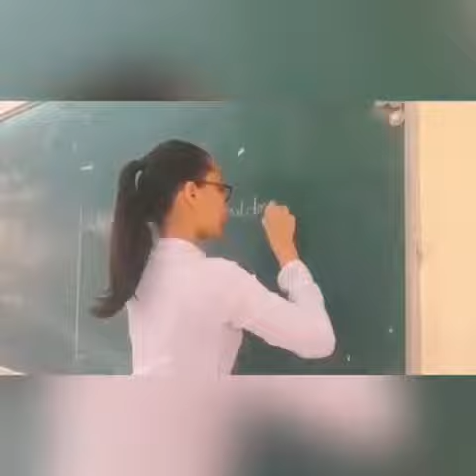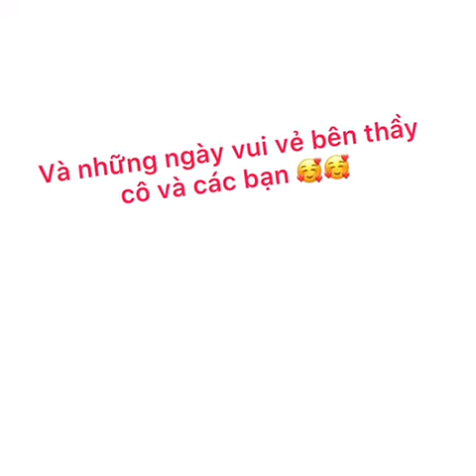NÉT ĐẸP HỌC ĐƯỜNG QUA ỐNG KÍNH - TRI ÂN THẦY CÔ - LỚP 10/1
Trong cái tiết trời se se lạnh, cái lất phất của những cơn mưa cuối tháng 11, chúng em bỗng nhận ra ngày Nhà giáo Việt Nam 20.11 đã sắp đến rồi – ngày để mỗi chúng em nói lời tri ân đối với các thế hệ thầy cô.
Đoạn video do chính tập thể lớp 10/1 quay bằng điện thoại cá nhân tuy còn vụng về, còn chưa hay nhưng đó là tấm lòng tri ân của tập thể lớp 10/1 muốn gởi đến các thầy cô. Bằng những việc tuy nhỏ nhưng đầy sự cố gắng của bản thân và tập thể như chú ý lắng nghe thầy cô giảng bài, chép bài đầy đủ và phát biểu bài sôi nổi trong giờ học, thi đua dành điểm cao…Bên cạnh việc học tập thể lớp 10/1 luôn tham gia đầy đủ các hoạt động của Đoàn trường phát động trên tinh thần học hỏi, vui tươi, đoàn kết…
Chính vì thế, tập thể lớp 10/1 chúng em xin gửi lời cảm ơn chân thành đến tất cả các thầy cô giáo đã luôn tận tụy giúp đỡ và dìu dắt chúng em trên con đường học tập. Chúng em xin kính chúc toàn thể các thầy cô giáo cũng như các cô chú nhân viên của trường chúng ta luôn mạnh khỏe, hạnh phúc và vững tay chèo trên dòng sông mênh mang của sự nghiệp trồng người đầy cao cả.
                                                           Trân trọng